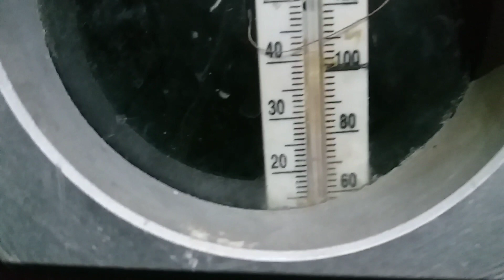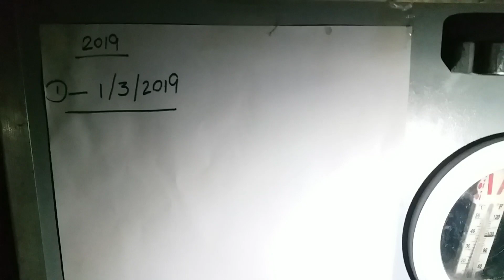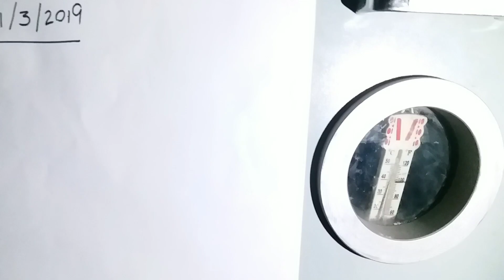incubator result 7 day Urdu ,Hindi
incubator result :)